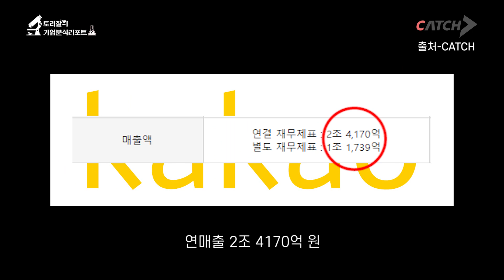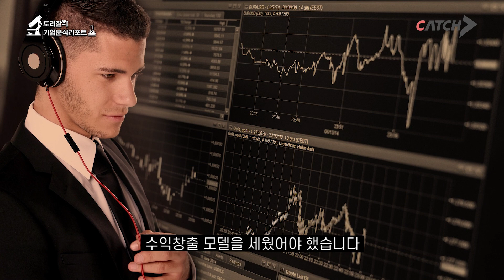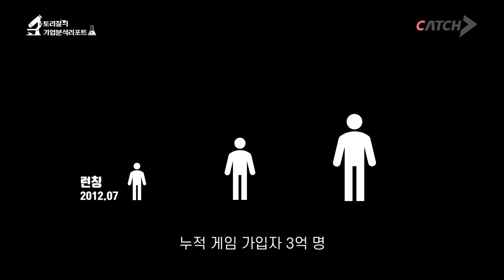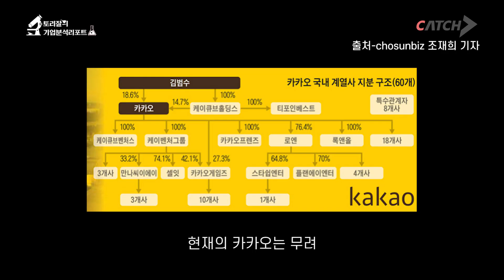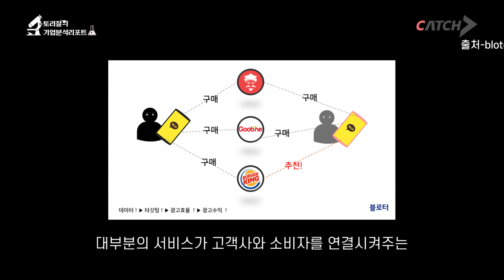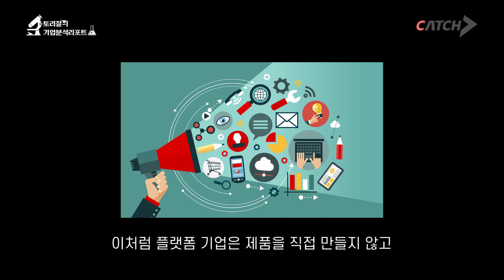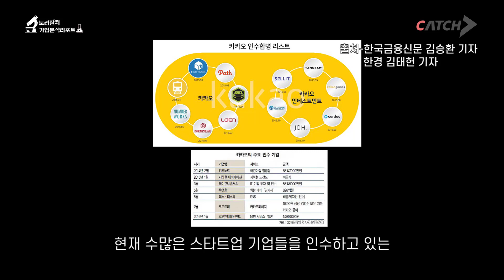계열사만 88개?! 카카오가 이끌 새로운 혁신은 무엇일까? ㅣ토리잘의기업분석리포트ㅣ카카오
캐치TV의 애널리스트 크리에이터  '토리잘'과
이제는 캐치TV에서  취업준비생들을 위한 기업/산업 정보를
드리도록 하겠습니다♥

▼토리잘의 기업분석리포트▼

-자동차, 조선, 건설 3불황의 철강업계, 현대제철의 사생결단은?

-백년대계를 꿈꾸며 존버에 성공한 LG화학, 하지만 말 못 할 고민이 있는데..

-눈물없이 들을 수 없는 한국전력공사의 대환장파티

-한 끗인데 2,500억을 태워? 눈물없이 들을 수 없는 현대백화점면세점이야기

-참치회사에서 이제는 개사료를 판다는데 이거 실화입니까?

-SKT/LG/KT 통신사들이 그토록 5G에 목숨 걸고 싸우는 이유

기업분석/산업분석 시간은 많이 드는데!

하기 애매한 기업들, 토리잘이 해드립니다.

취업준비생에게 꿀같은 단비 같은 컨텐츠!

여러분들의 취업문까지 함께할 취업파트너

닥터 토리잘입니다♥

▼대본 문의 및 사연 제보▼

☞ 분야막론! 원하시는 기업분석 댓글 달아주시면 싹 다 해드립니다